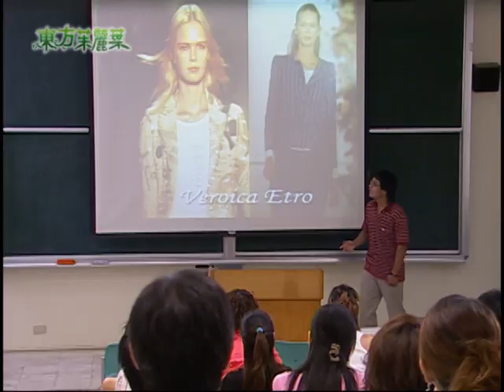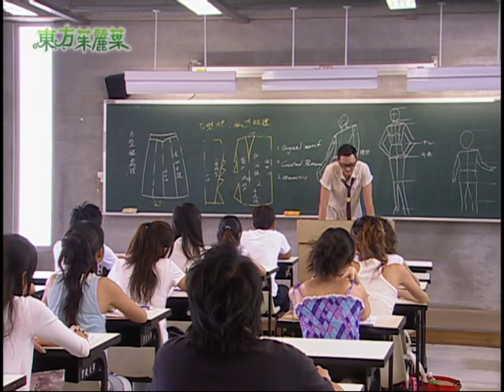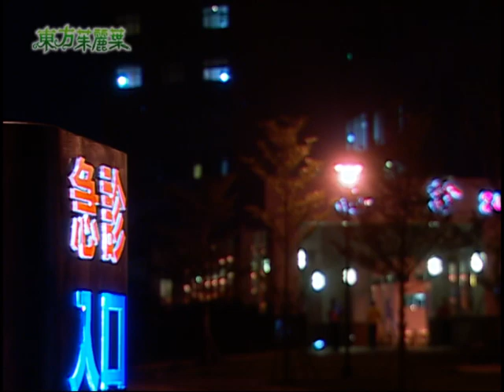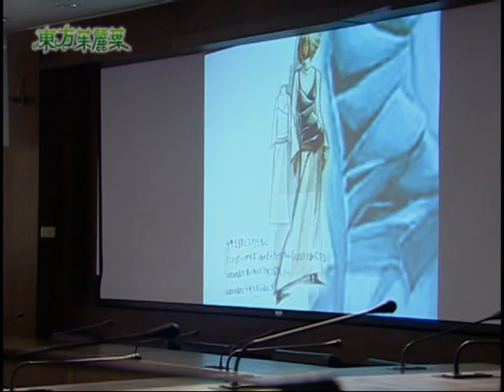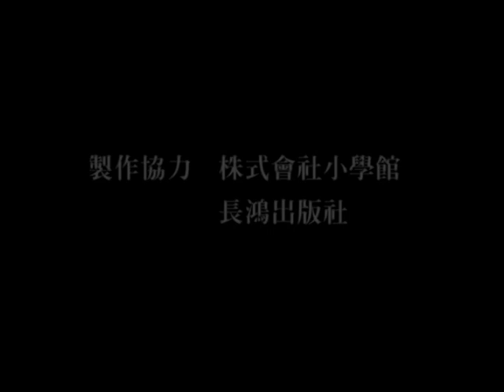《東方茱麗葉｜Tokyo Juliet》完整版EP05 ─ 任達華、林依晨、吳 尊、黃鴻升、蔡宜臻、唐治平、張睿家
穗接獲彩苑賞事務局的電話，聲稱穗已經得獎，並邀請他到帝王飯店受訪，穗沒想到這是褚形的詭計！他計劃軟禁穗，並與艾利歐利益交換，答應讓艾利歐得到穗，但條件是艾利歐必須讓穗與亮之間產生誤會，藉以拆散彼此。而褚形自己則是打算拿穗的彩苑賞設計參展，再創事業高峰，正如當年的小雛菊一般。
　　亮因不見穗而感到憂心，但穗的爸爸卻告訴他，因為彩苑賞事務局打算好好栽培穗，因此短時間內不會回家，亮覺得事情並不單純。
　　另一邊，穗想盡辦法要逃脫但都無濟於事，她怒斥艾利歐，也將小雛菊的真相全盤告知，艾利歐驚訝，想繼續問清楚。豈料亮在此刻出現，撞見艾利歐與穗打鬧，造成誤會，亮憤而離去，艾利歐為了穗急忙找亮解釋。